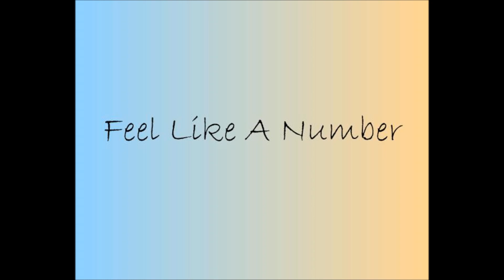Bob Seger & The Silver Bullet Band - Feel Like A Number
From the album "Stranger in Town" (1978)